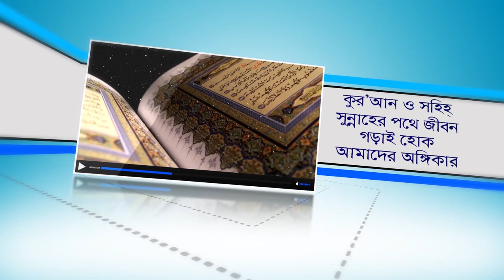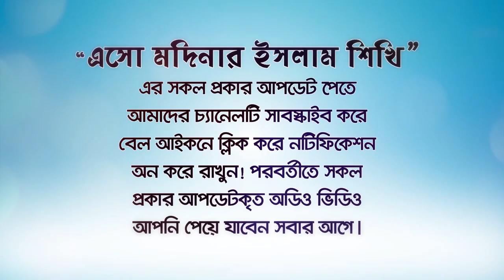১০টি কারণে দোয়া কবুল হয় না ৷ অন্তর মরে যায়! BANGLA WAZ LECTURE by Rafiq Bin Lokman Madani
Doa is not accepted for 10 reasons
১০টি কারণে দোয়া কবুল হয় না ৷ অন্তর মরে যায়!